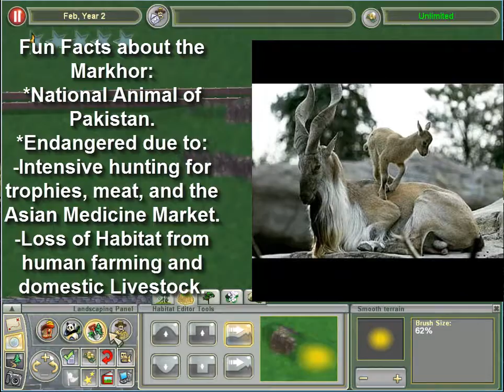Markhor and Ibex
Hello and welcome to Zoo Tycoon II! This video contains the Markhor, the largest goat, and the Ibex, a adventurous little fella! I hope you all enjoy the video and don't forget! I look forward for this series with you!